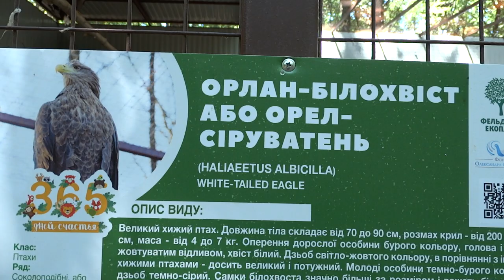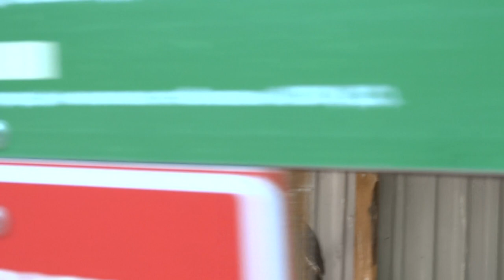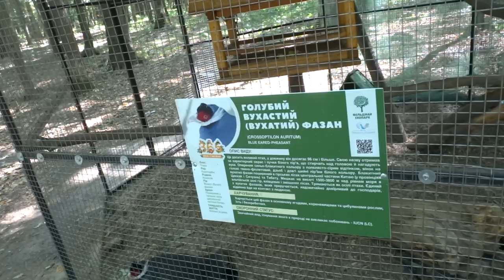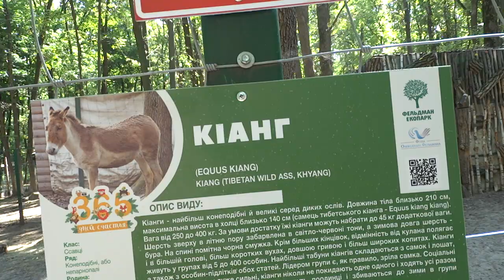Фельдман парк зоопарк 27 августа 2017 Харьков